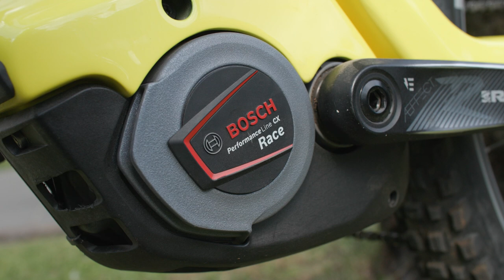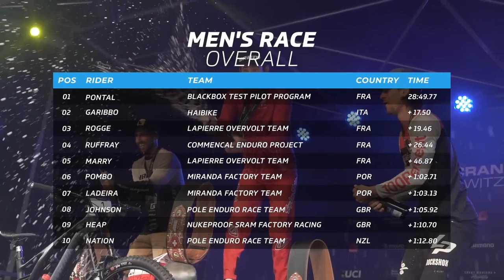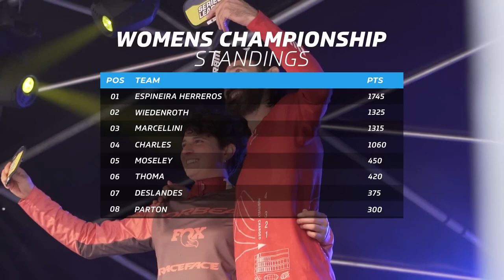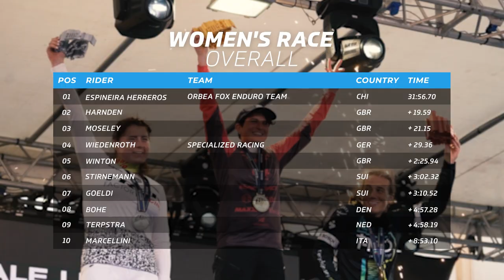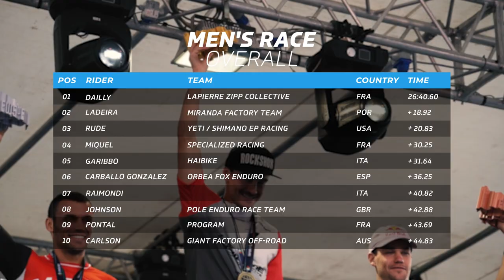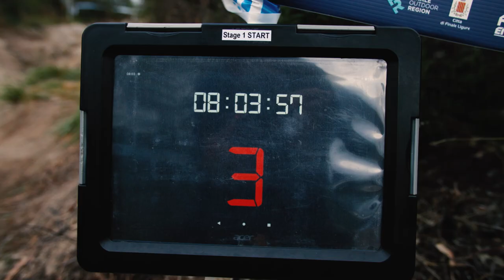The Enduro World Series Show | EWS-E 2022 Roundup!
What a year for E-MTB racing! As the 2022 @uci_mtbworldseries has come to its conclusion, on the Italian Riviera, in the beautiful town of Finale Ligure. On the Enduro World Series Show this week we are taking a look back at all of the action and bike tech that makes the EWS-E series so special!

- The know-how…
- The skills…
- The tech…
- The inspiration…